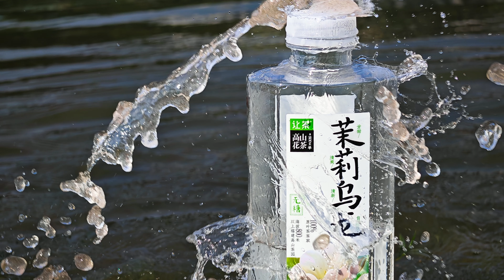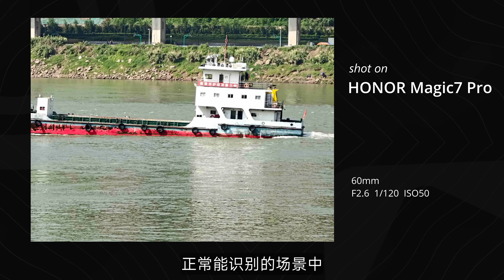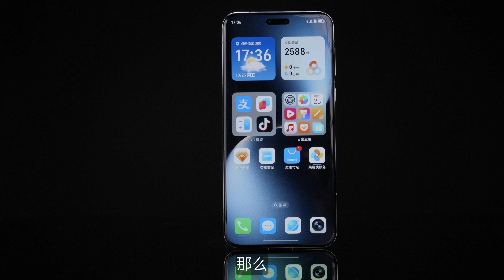影像狗 | 两亿像素长焦能媲美相机吗？荣耀Magic7 Pro 手机影像测评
荣耀上次的200Pro着实给了我们很好的人像体验，这次将雅顾人像进化升级，再放到荣耀Magic7 Pro这样的旗舰机上，又会是什么体验呢？